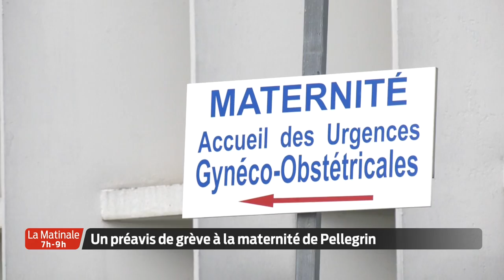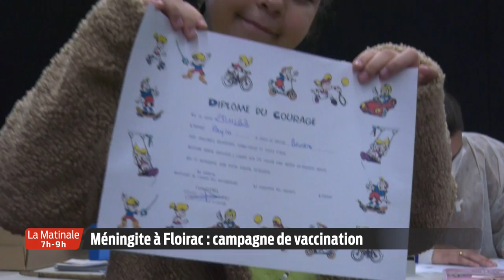La Matinale | Le JT | Mardi 24 Novembre